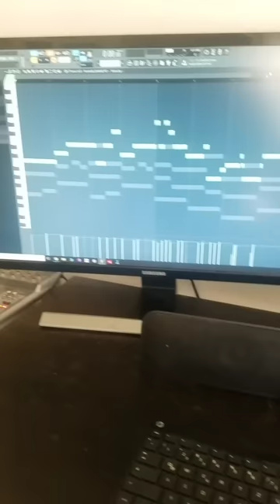How to Train your Dragon in under a minute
How to create the "How to Train your Dragon" theme in under a minute